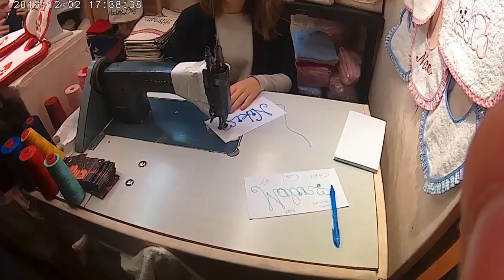MiNiKoNě ve Swiss2016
Hitchhiking trip from Zurich back to Czech!